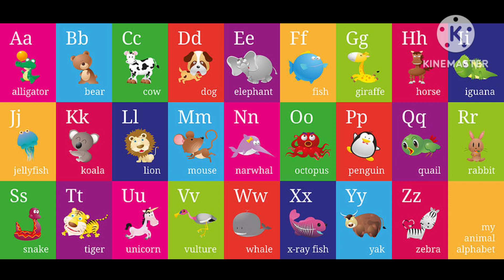ABC phonic songs ABCD , Alphabet , A for Apple , kids abc songs , learning abcd for kids